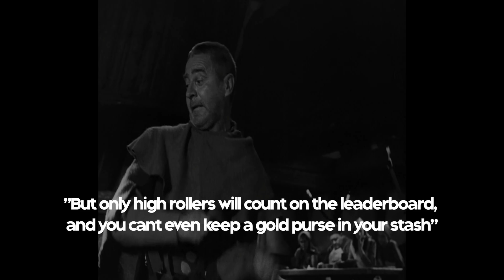The Ranger is OP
I wrote Terrence about Rangers and how they need a nerf.